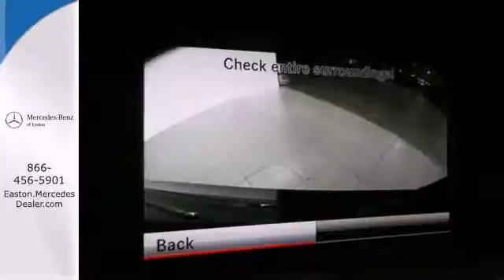2014 Mercedes-Benz C-Class Columbus OH Easton-Town-Center, OH MN310708 - SOLD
Year: 2014
Make: Mercedes-Benz
Model: C-Class
Trim: C300
Engine: 3.5L V6 Flex Fuel DOHC 24V
Transmission: 7-Speed Automatic 7G-TRONIC Plus
Stock #: MN310708

Address:
4300 Morse Crossing